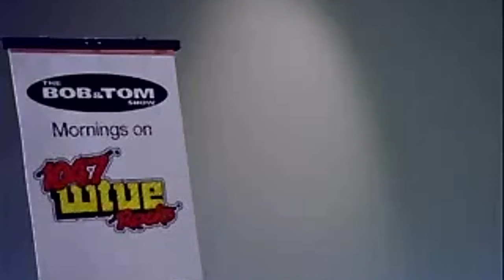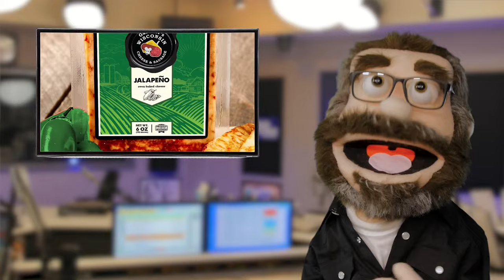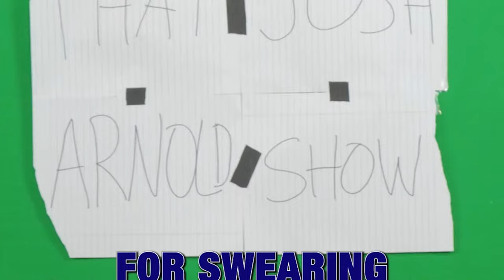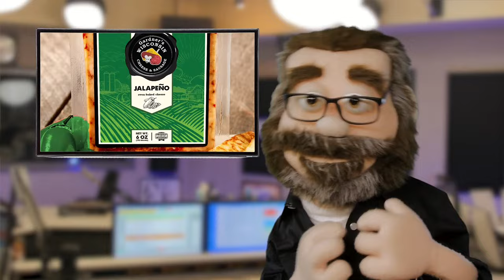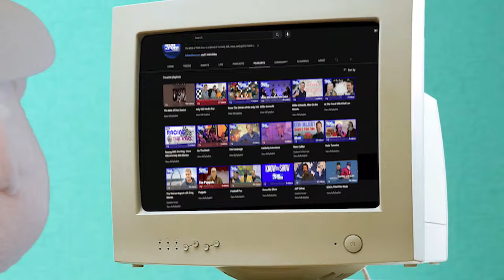The BOB & TOM Show for February 7, 2024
On today's show we've got Reno Collier telling stories of Toby Keith, Willie Griswold calling in from Las Vegas, Dr. Sadie Allison and Jess Hooker showing us new toys for the bedroom, and Alli Breen and Jessica Alsman with another edition of Sexy Time! Plus we talk cremated breast implants, rich people doing weird things, and old people carrying wallets!